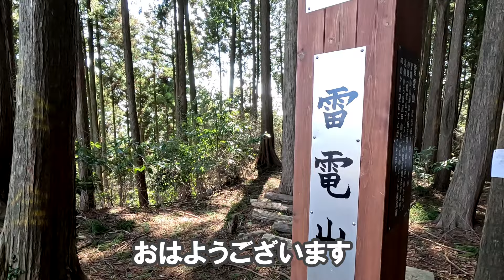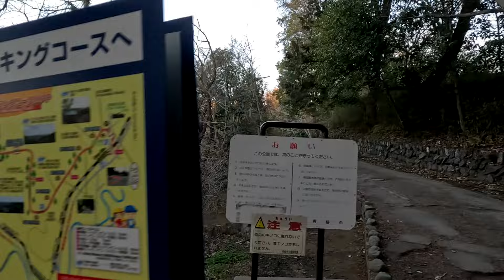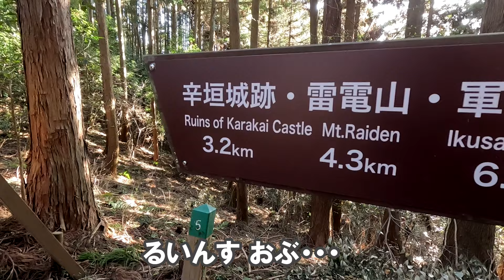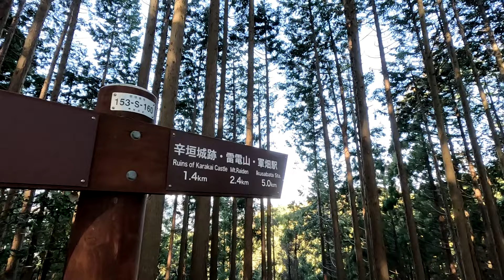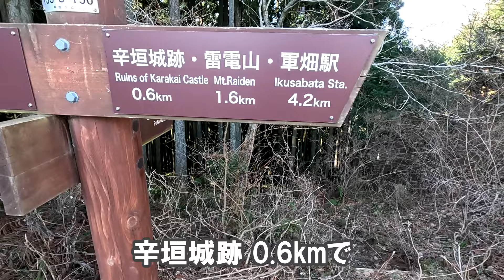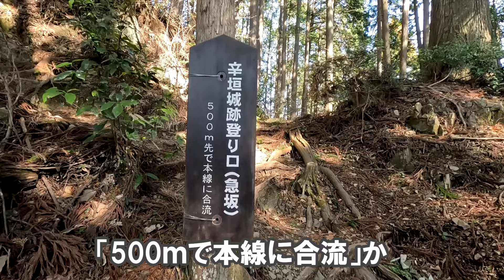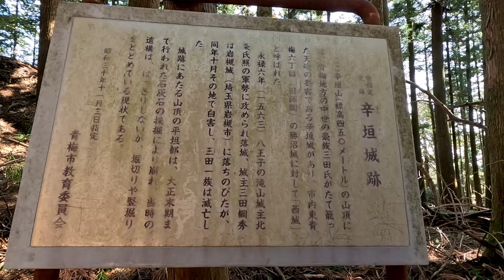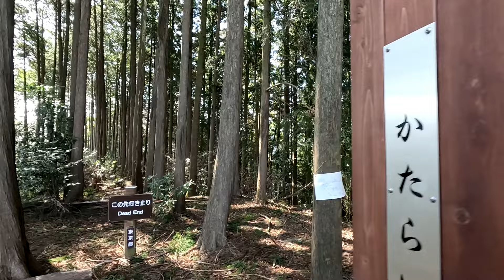【登山体験】青梅丘陵ハイキングコース、駅から駅へのアクセス抜群コース！／JR青梅駅からの登山道全部見せます！／2024/03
ＪＲ青梅駅の裏から登る青梅丘陵ハイキングコースを歩いてきました。　平日のなるべく朝早くから出発したので前半は人と会うことはありませんでしたが、後半には何人もとすれ違い人の多いコースだと驚きました。　駅から駅に歩けるコースにしては歩きごたえのあるコースでした。

✅データ
コースタイム：4時間30分（JR青梅駅 ⇒ JR軍畑駅）
距離　　　　：10.4km
累積標高差　：510m
標高差　　　：304m

✅チャプター
00:00 オープニング
00:16 ＪＲ青梅駅
04:50 謎の建造物
08:59 矢倉台（宮ノ平駅最寄り）
15:09 三方山
19:29 名郷峠
22:10 辛垣城跡
25:48 雷電山